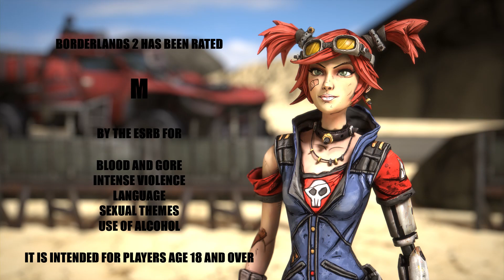LET'S PLAY BORDERLANDS 2! | MECHROMANCER GAMEPLAY | EPISODE 108